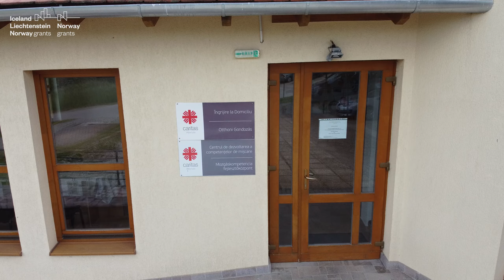Solar energy powered social institution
The European Economic Area (EEA) and Norway Grants represent the contribution of Iceland, Liechtenstein and Norway to reducing economic and social disparities in the European Economic Area and to strengthening bilateral relations with the 15 beneficiary countries in Eastern and Southern Europe and the Baltic states.